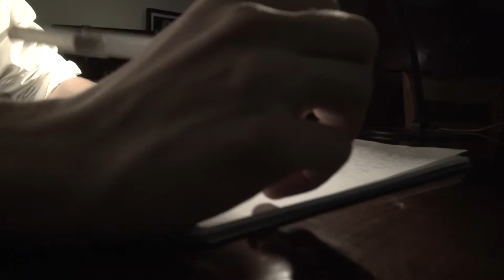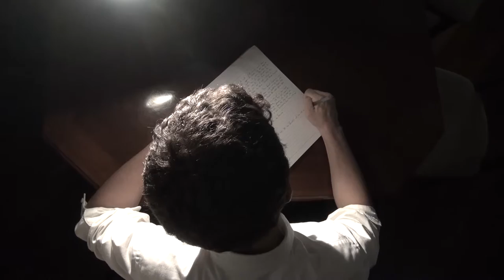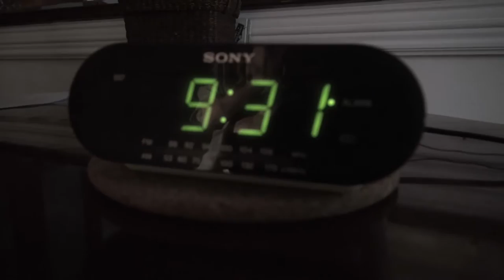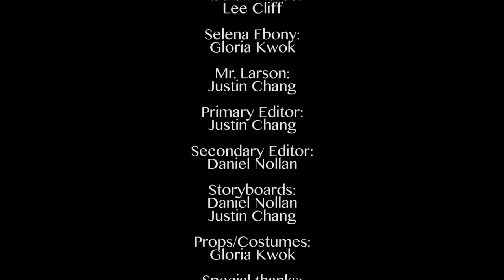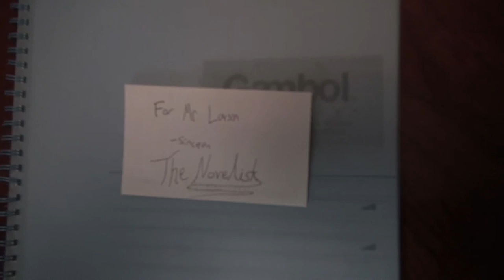The Novelist (Short Film)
A short film done in the style of Film Noir that follows a novelist's complicated and convoluted life as he begins to have to question whether or not his book is coming to life.

Director and writer: Lee Cliff
DP and Editor: Daniel Nollan
Many thanks to Tony Poon, Gloria Kwok, and Stephanie Chan